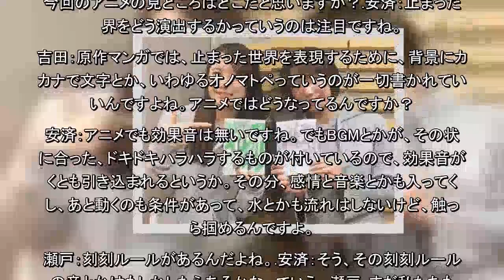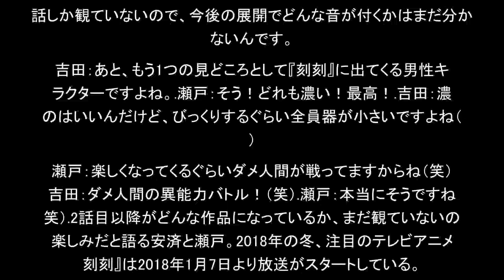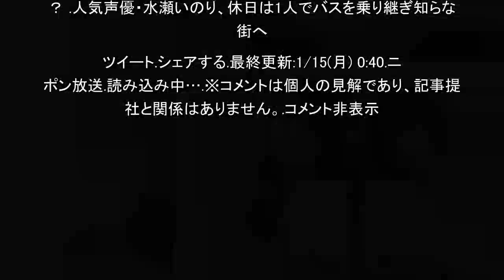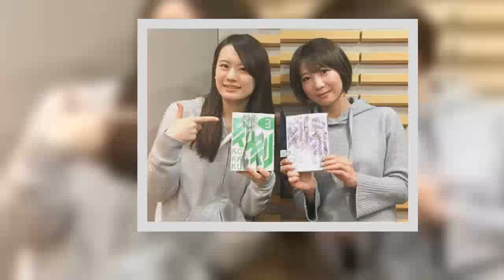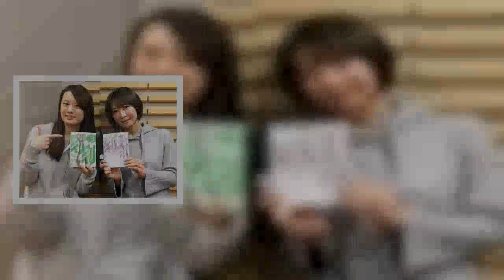2018年冬注目のアニメ「刻刻」出演声優が語る作品の見どころ（ニッポン放送）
2018年冬注目のアニメ「刻刻」出演声優が語る作品の見どころ（ニッポン放送）